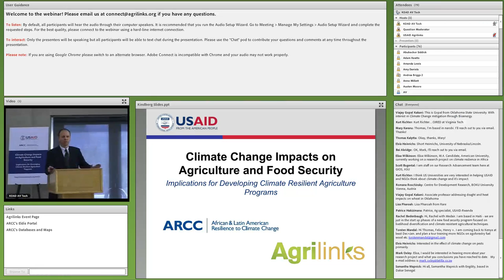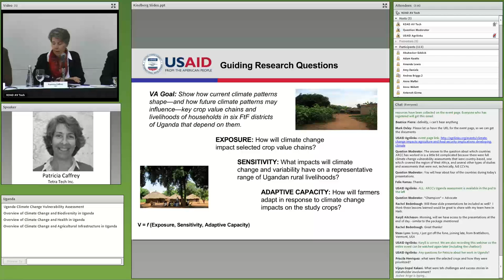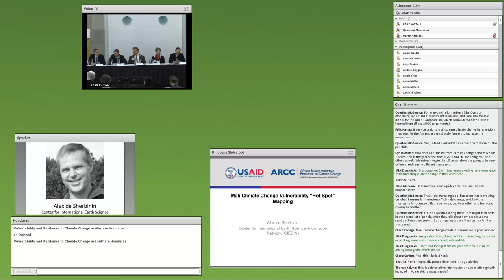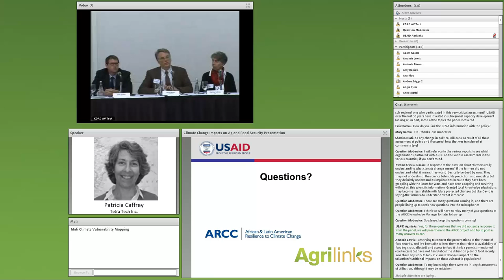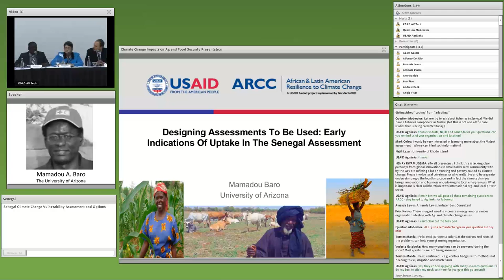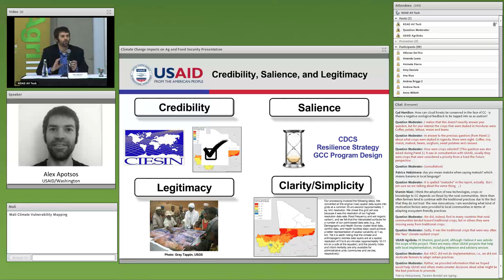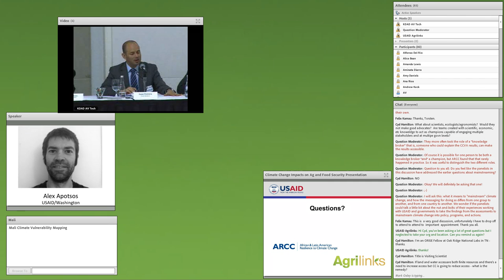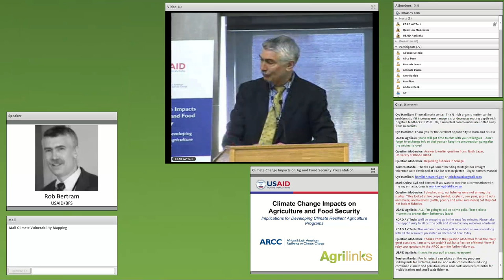Webinar: Climate Change Impacts on Ag & Food Security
At this Agrilinks webinar, panelists shared the key lessons they learned when designing and implementing climate change and agriculture-based livelihood vulnerability assessments.

They also discussed results—uptake and utilization—that contribute to successful climate-resilient agricultural and food security policies and programs.

Over the three-year USAID African and Latin American Resilience to Climate Change (ARCC) program, the team used rigorous data analysis to advise USAID Missions and implementing partners on best practices for agriculture and food security programming.

ARCC’s Climate Change Vulnerability Assessments (CCVAs) help the development community understand the extent to which people dependent on agriculture-based livelihoods are likely to be affected by climate change. These assessments were designed to establish an understanding of current climate conditions, make projections on possible future conditions, and apply this knowledge to agriculture, food security, biodiversity and other sectoral development priorities. During this event, lessons learned were discussed and formally presented as a “Compendium of Lessons Learned from ARCC Climate Change Vulnerability Assessments.”

Throughout the event, panelists shared the key lessons they learned when designing and implementing climate change and agriculture-based livelihood vulnerability assessments. They also discussed results—uptake and utilization—that contribute to successful climate-resilient agricultural and food security policies and programs.